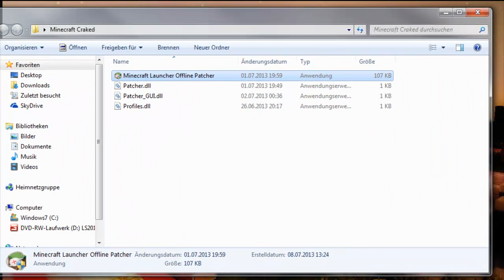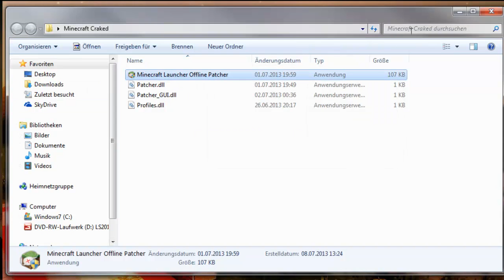|MINECRAFT|1.6.|CRACKED LAUNCHER|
►►Musik◄◄